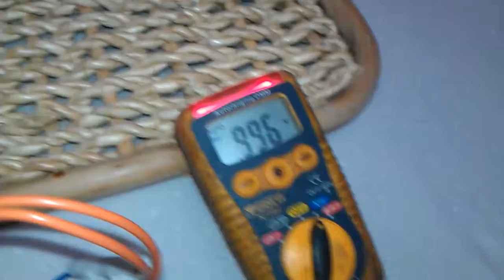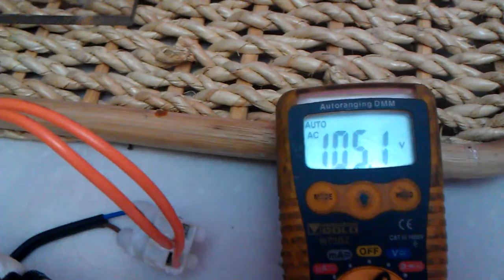Variac fix & test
Fixed th variac from the scrapyard. Nice little 6 amp variac.
Thanx for watching guys ;)